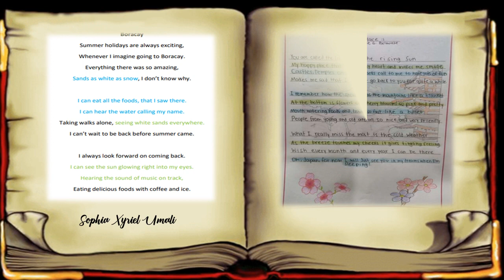English - Grade 5